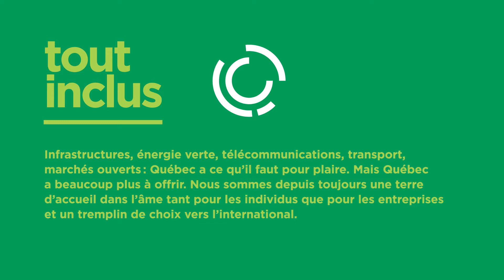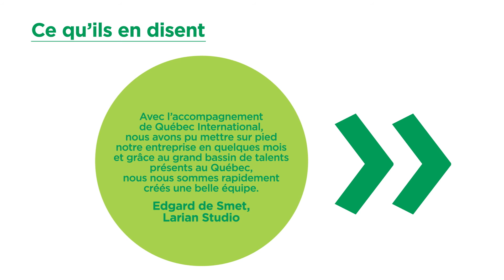Un accompagnement sur mesure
À Québec, tous les acteurs de développement économique travaillent en synergie à répondre aux besoins des investisseurs et des entrepreneurs de manière à assurer la réussite de leur projet d’affaires. Québec International vous accompagne à chaque étape de votre projet et ce, gratuitement.